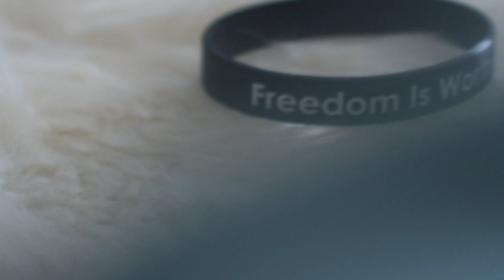I Was Interviewed For The Witnesses Documentary On Oxygen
Hello Brothers & Sisters! Last year I was given the opportunity to interview for the upcoming (like, this weekend!) Oxygen documentary The Witnesses. Who knows if I made the cut!? We'll find out together. Either way, this documentary needed to come out and exposed.

Diving into Investigative reporter Trey Bundy's work over the past 5 years on the Jehovah's Witnesses hiding Child Abuse. They are also hiding files on Murder, Assault, Rape, Child Abuse, Fraud, etc.

Once you're free from a Cult posing as a religion, you're free to discover yourself. A movement is starting for those of us to be proud of what we survived and we MADE IT OUT ALIVE.

I was born and raised in the Cult of JW's and left a little over a year ago from the thought control.